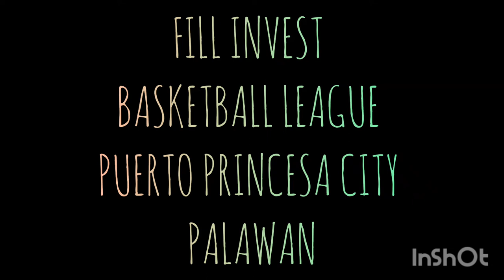PHOME BOYS VS PRINCESA HOMES | FILL INVEST BASKETBALL LEAGUE PUERTO PRINCESA CITY, PALAWAN Vlog 134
Hi Everyone!